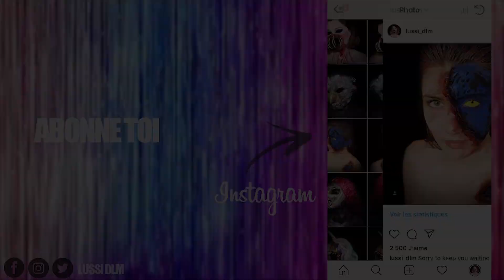DOUBLE CRASH TEST NYX ET SANANAS BEAUTY : Une journée sur ma face ! - ♡ Lussi DLM ♡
Je teste et vous donne mon avis sur le fond de teint Can't Stop Won't Stop de chez NYX, ainsi que le lipkit Sananas Beauty sur une journée !

Pour commencer abonne toi en cliquant sur ce petit logo rouge au dessus juste ici 👆🏻, active les notifications en cliquant sur la petite 🔔 juste au dessus aussi, pour ne pas manquer mes vidéos !

⬇️ PRODUITS UTILISÉS ⬇️

Too Faced : Bronzer Milk Chocolate Soleil
NYX : FDT Can’t stop Won’t stop, base Can’t stop Won’t stop, Blush Strictly Chic
Makeup Révolution : Luxury Baking Powder
Maybelline : Master Strobing Stick Medium 200
Sananas Beauty : Lipkit Luxury Plum

★ Si tu as aimé cette vidéo, n'hésite pas à la
liker et puis à la commenter pour me le faire savoir ★